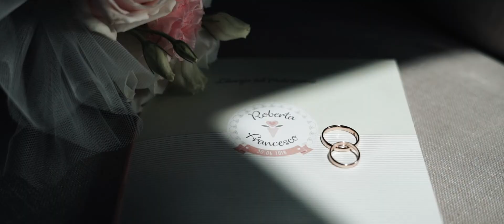★ ( R + F ) ★ :: Wedding Teaser in Pesaro-Urbino :: Tears Wedding Film